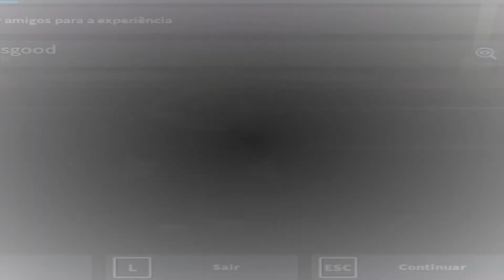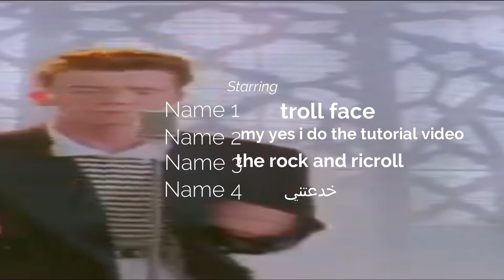How to get the new bear badge for 1st april's day!!!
you got rickrolled!